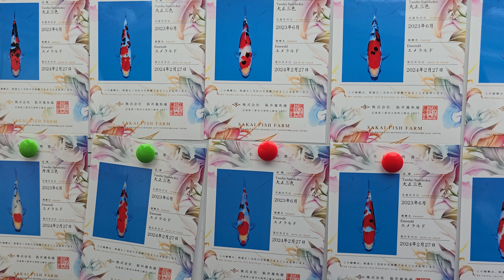HQ Sakai Fish Farm SFF Tosai Mix all with Breeder Certificat